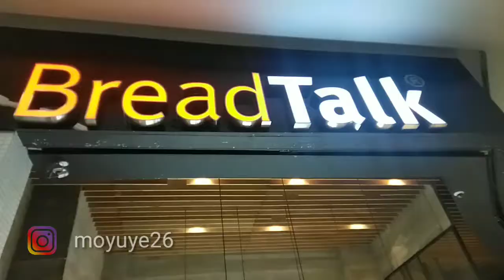Christmas at Resinda Mall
christmas di resinda mall, banyak lampu dan ada pohon sakura asli berasa di jepang...